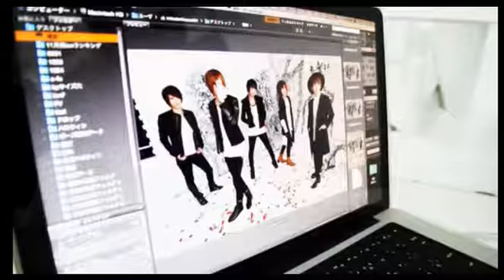Vol.34NIGHTTube presents 木曜枠【新人ホストが売れるまで密着企画！】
黒瀬雫(DISTANCE)
翡翠(RED EYE)
聖(Majesty)
菜月(GlitteR)
朝比奈峻(HANG OVER)
綾人(ROMEO&JULIET)
七福神(aoi)